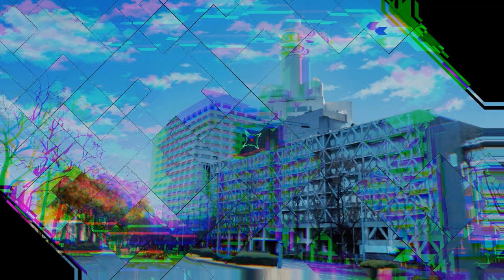Saddest Outcome Yet - AI: The Somnium Files w/ Noby - EP30 (VN Adventure - Blind)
This surely turned out to be really bad. Everyone is affected by this. Make sure to leave a like for AI: The Somnium Files, and also check my other series on my channel as well :D It helps me out a lot. Also, feedback is always appreciated.

*Wanna know about AI: The Somnium Files?*

Outro: .